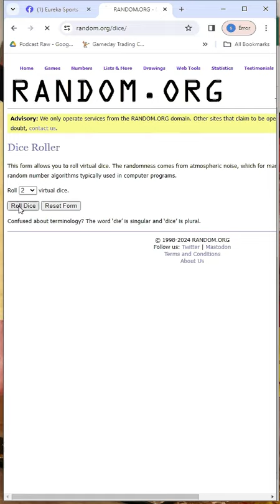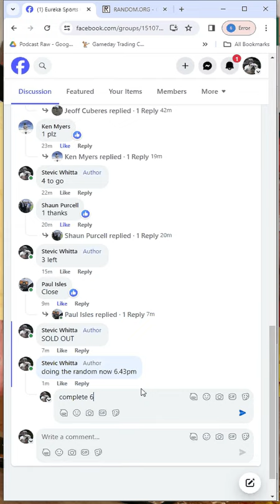nba wednesday 14 2